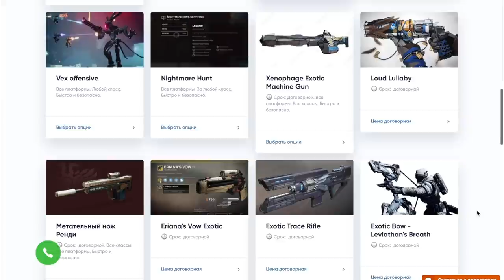Destiny 2. Обитель теней: Рейд «Сад спасения». Третий этап.